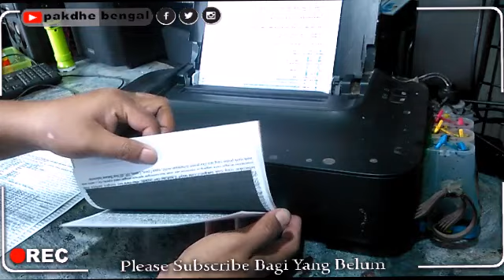Printer Canon IP2770 Narik Kertas Banyak, printer canon menarik kertas lebih dari satu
_____________ Sebelum Bertanya _____________
Banyak pertanyaan yang mungkin tidak terjawab karena kesibukan saya lainnya, Mungkin pertanyaan tersebut sudah ada jawabannya di video tutorial saya sebelumnya. Silahkan lihat cara mencari video saya di:

Kalau Belum Ada Tutorialnya Silahkan Request Di Kolom Komentar, Nanti Kalau Pas Ada Servicesan Masuk Dengan Kasus Yang Sama, Saya Bikinkan Video Tutorialnya.

_____________ Kontak Kami _____________
Follow Facebook Pakdhe Bengal

Outlet:
Djavaprit Tulungagung
Spesialis Service Printer Kota Tulungagung, service printer tulungagung

_____________ Tentang Kami _____________

Maaf bila dalam video ini ada kesalahan kata. TRIMAKASIH... SALAM SUKSES SELALU